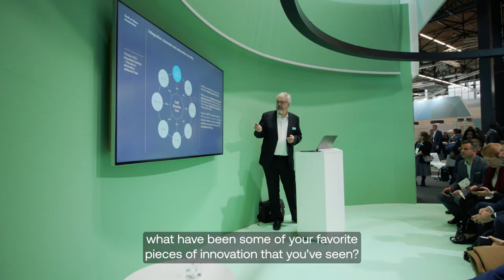Swift at Sibos - Nick Kerigan, Head of Innovation